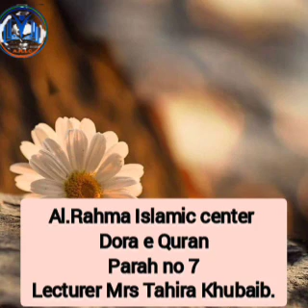Dora e Quran para no 7 lecturer Mrs Tahira Khubaib